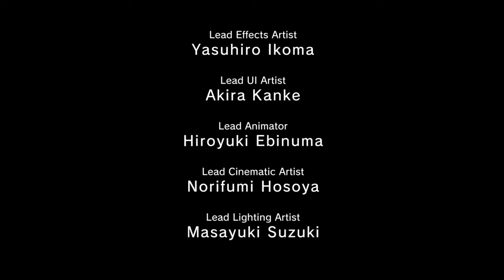METAL GEAR SOLID V: GROUND ZEROES Deja Vu PlayStation Exclusive